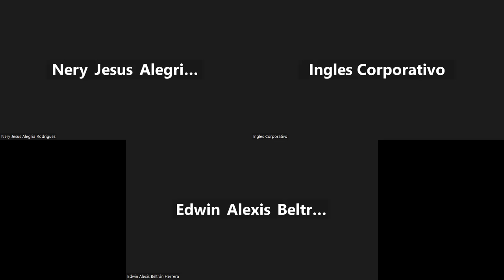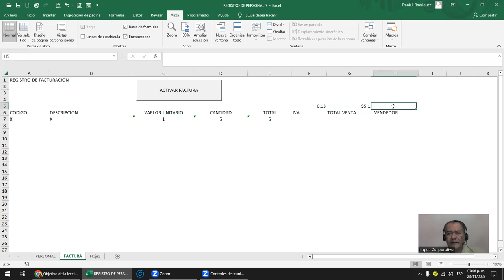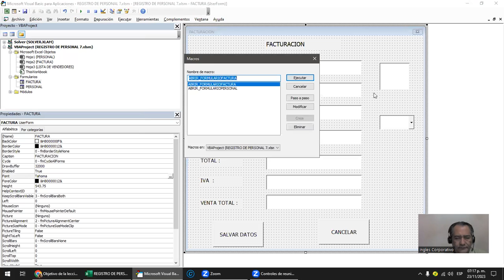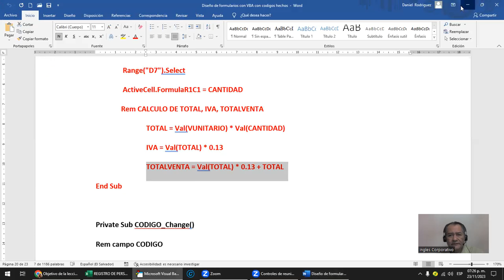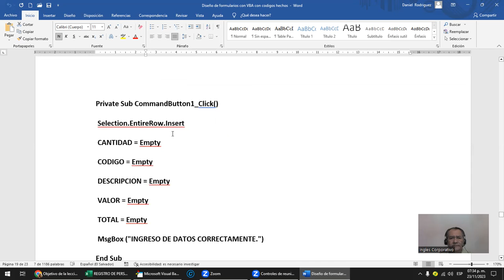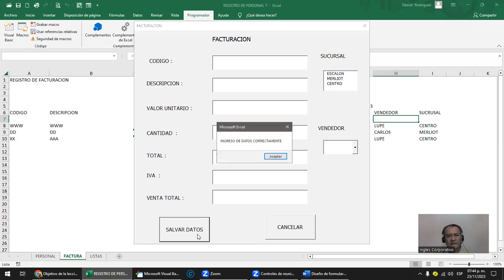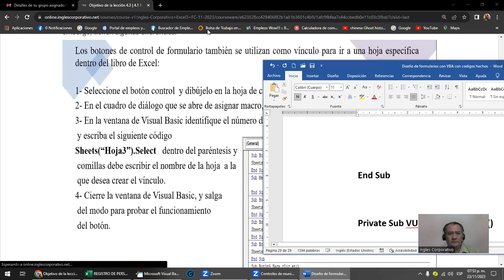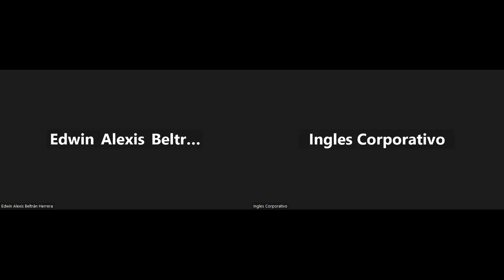Sesion 16- 23-11-2023 - EXA-01-7-8-PM-11-2023 - Rodriguez - Utilizar codigos de programacion en vba